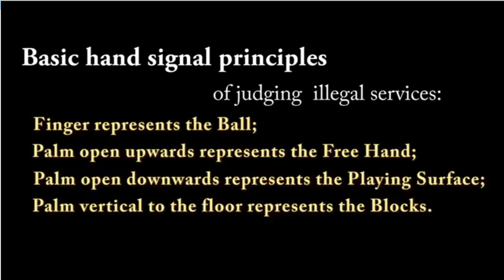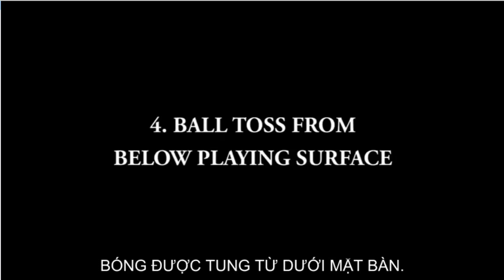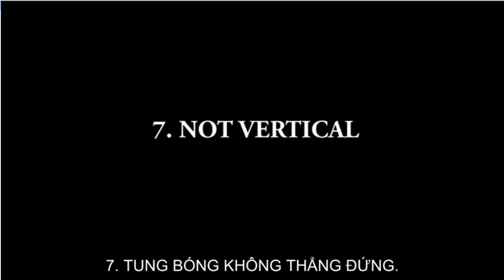LUẬT BÓNG BÀN - GIAO BÓNG ĐÚNG LUẬT